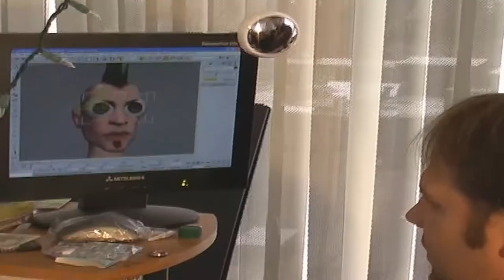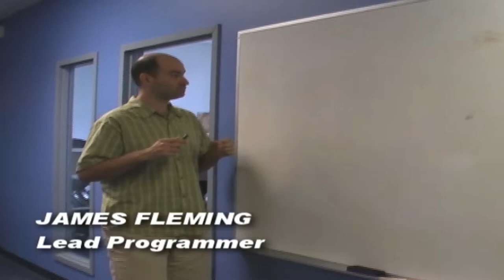Behind The Scenes - Guitar Hero II™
Behind The Scenes - Entre Bastidores

Guitar Hero II™

Original PSS Video File Edited and Uploaded